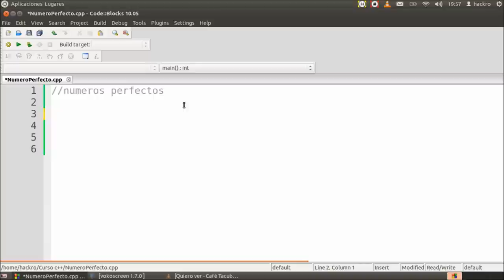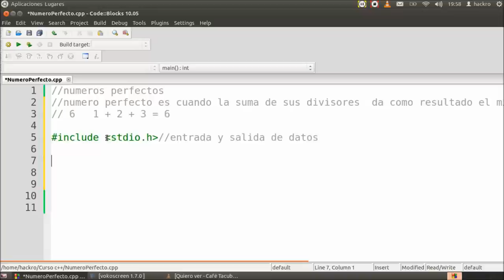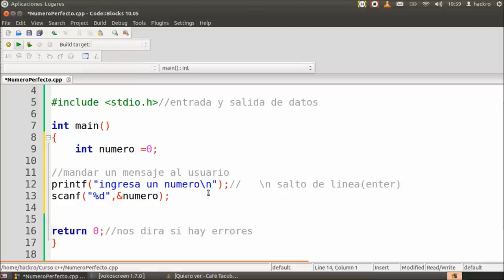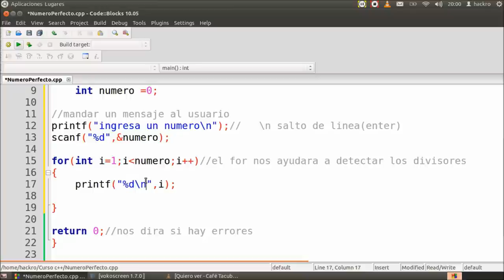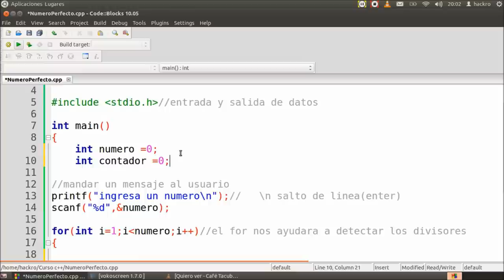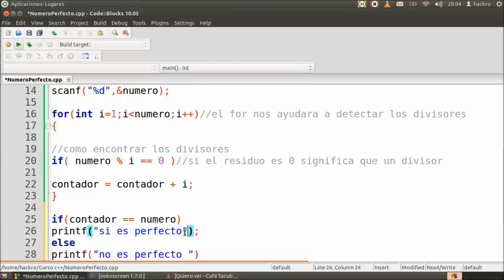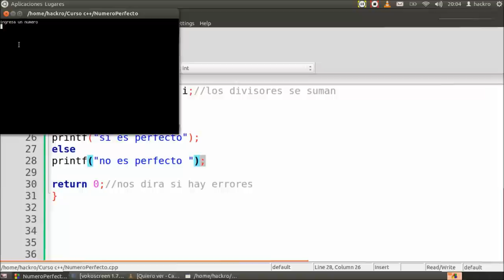02 for Numeros perfectos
PAGINAS